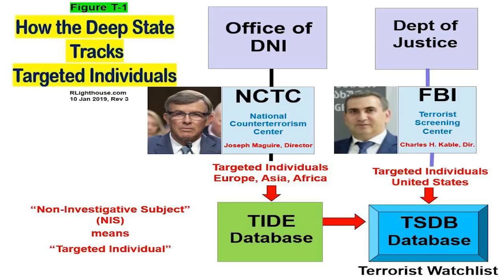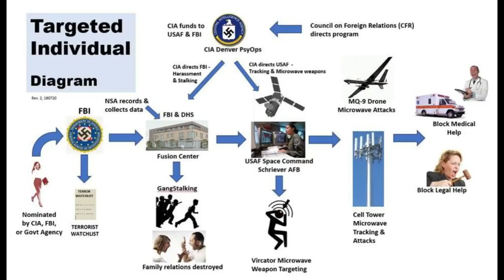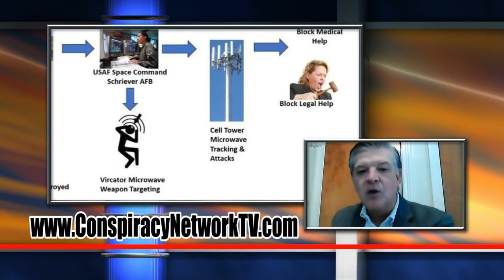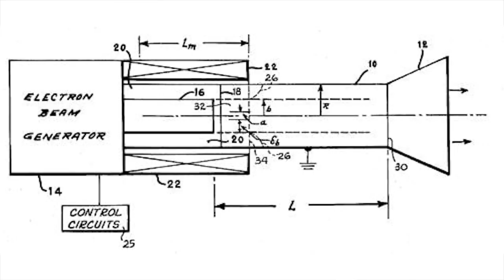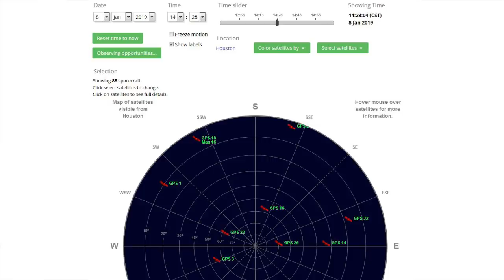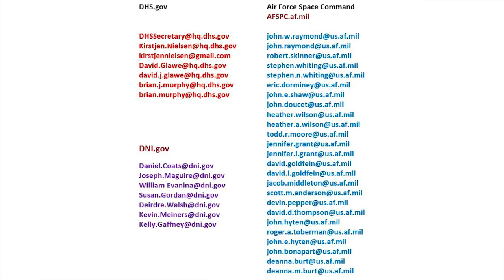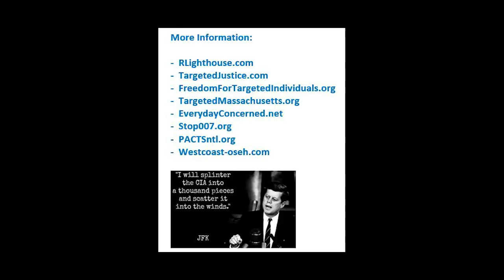Wayne Morin Jr. & Richard Lighthouse Targeted Individuals, Electronic Harassment